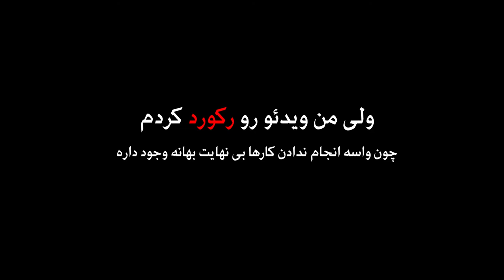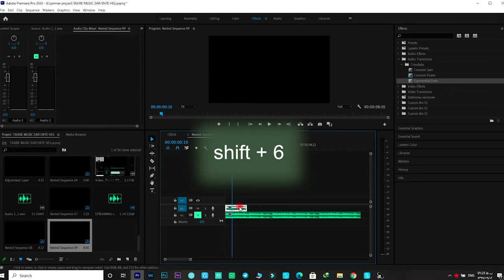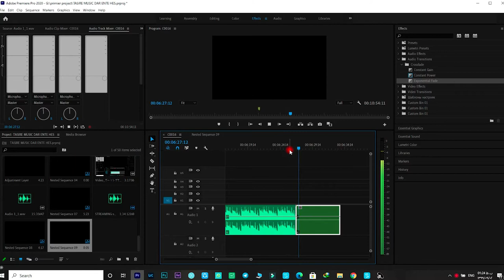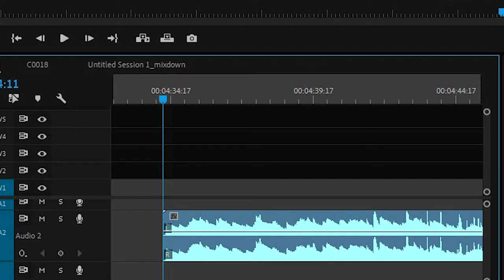آموزش تدوین : موزیک و تاثیر آن در انتقال حس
تصویرای خوبی گرفتی و مطمئنی که خروجی ویدئوت یکی از بهترین کارات میشه،اما توی تدوین میبینی
که یه جای کار داره میلنگه.
شاید به خاطر اینه که اونقدر که به جنس تصویرات توجه کردی به انتخاب آهنگت توجه نکردی!!
توی این ویدئو توضیح میدم که موزیک چقدر میتونه توی انتقال حس تاثیر گذار باشه.
my camera sony a6400
lens sigma 30 f1.4 \ sony 18-105 f4